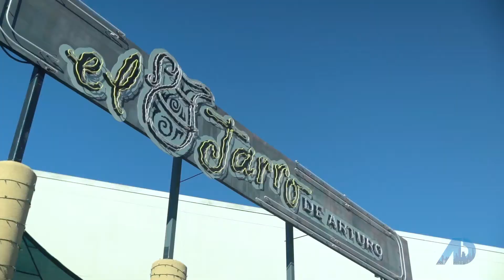Financing the American Dream - San Antonio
George LeBrun with Fairway Independent Mortgage visits San Antonio and takes a tour of a luxury custom home in The Dominion built by McNair Custom Homes.  With agent Paul Garcia of Kimberly Howell Properties, George talks about the home, the city, the food and culture, and the San Antonio real estate market.